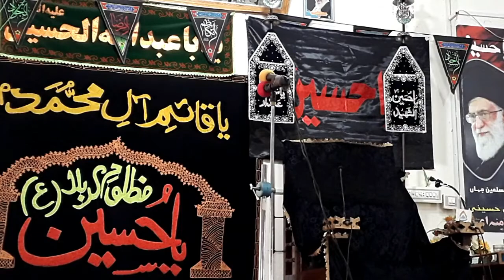Pashto Noha 2021 Wa janjali Sakina da Zuljinah sambo na lere ka lasoona Basharat Hussain,Qastir Ali,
Majlis Shahadat Hazrat Imam Ali Naqi a.s  3 Rajab 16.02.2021.

Pashto Azadari Team/Golden Era
Najmul Hassan